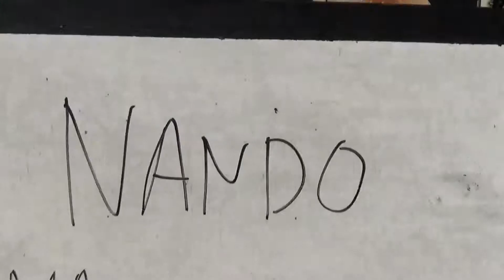Nando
SMA Borobudur Jakarta